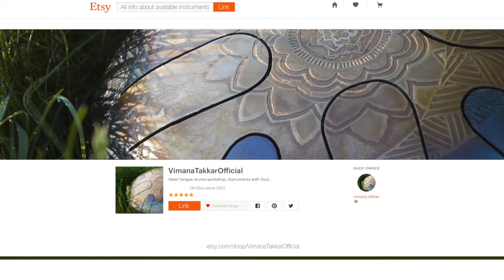11,8'' Vimana Steel Toungue Drum 440/432 Hz VARIABLE - Jesus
Our musical instruments are tuned in this way so you can easily change the tonality of the instrument from 432 to 440 Hz and back, using the special magnets coming in the kit.

The drum has gone through several stages of anti-corrosion treatment, hardening and blasting. This makes it not just sound crystal, but also durable to use.
Here you can see the face of Jesus Christ, performed by the master by hand.

It's tuning - G Major Pentatonic Scale
G - A - C - D - E - G - A - C

All info about available instruments